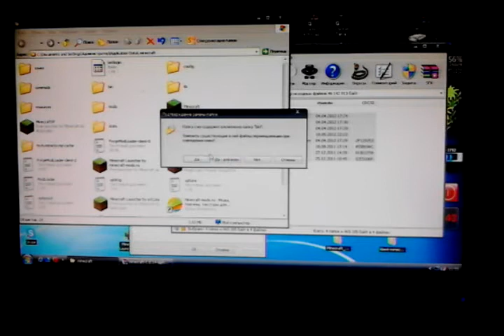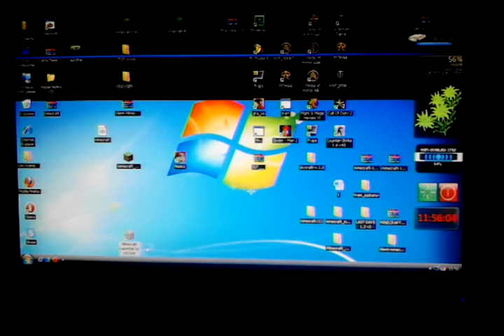Как установить клиент в minecraft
Вот ответ